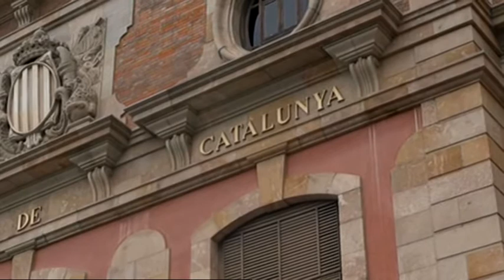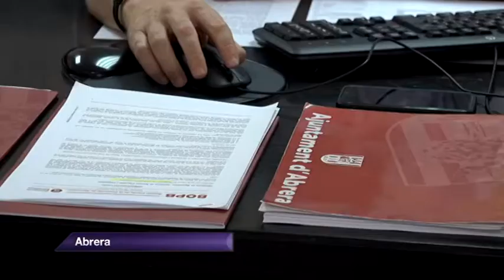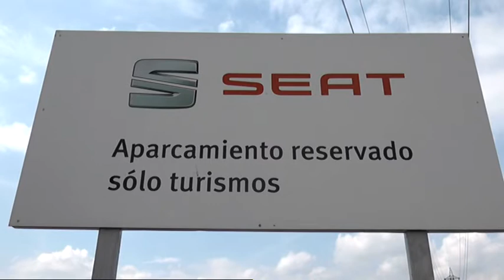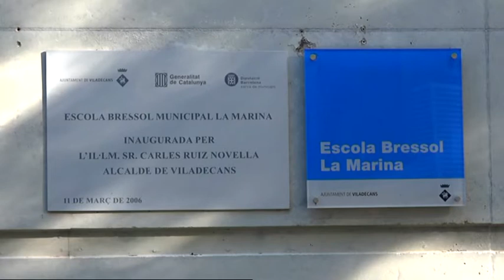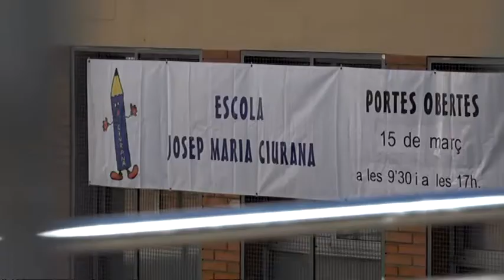Informatiu comarcal ediciò 07/09/17